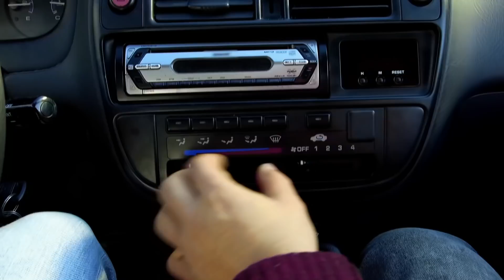Tania Honda zwiastowała Przemkowi dobry biznes!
Oglądaj "Wojny samochodowe" w niedzielę o 12:15 w TVN Turbo oraz Player.pl
Mają nosa do rynkowych okazji, wieloletnie doświadczenie pozwalające unikać min, smykałkę do mechaniki oraz bazę sprawdzonych i zadowolonych klientów.
Paweł Miszta i Przemysław Szafrański zawodowo handlują samochodami. To uważni łowcy okazji i twardzi negocjatorzy. W dziewiątej serii "Wojen samochodowych" znów będą toczyć boje o to, który z nich zarobi więcej. Ich cel pozostaje niezmiennie ten sam: tanio kupić, sprzedać drożej. Żeby jednak transakcja zakończyła się sukcesem, trzeba się bardzo dobrze przygotować, a czasami mocno napocić - przekonaj się, kto tym razem będzie miał lepszą głowę do interesów! W każdym odcinku dowiecie się, jak sprzedawcy aut szukają okazji na zarobek, jak pokonują mechaniczne trudności i w jaki sposób negocjują ceny tak, by ostatecznie wyjść na swoje.